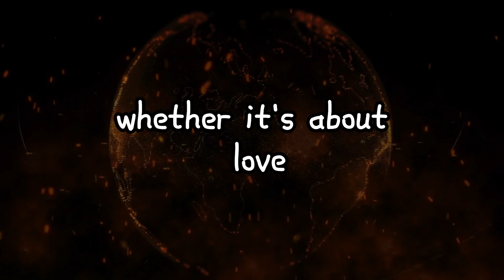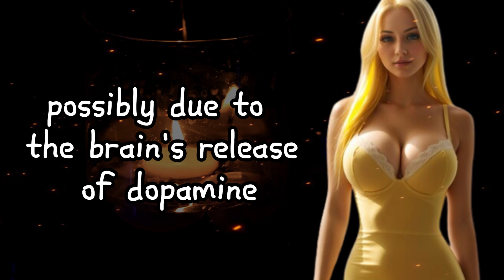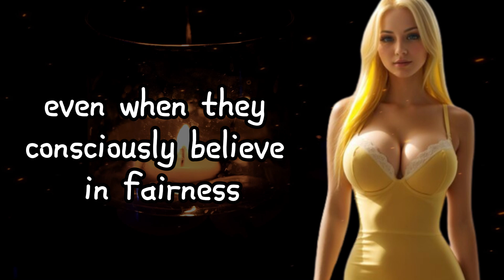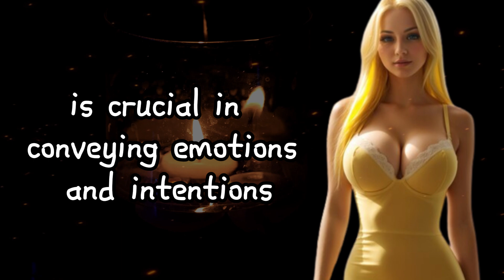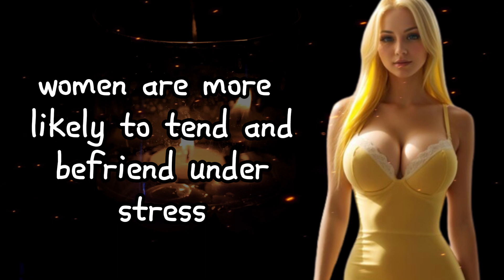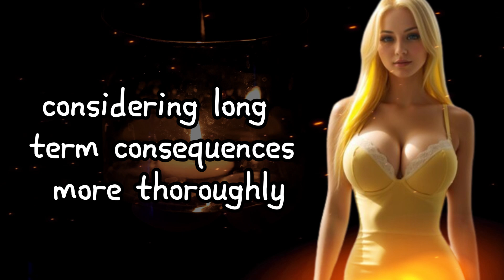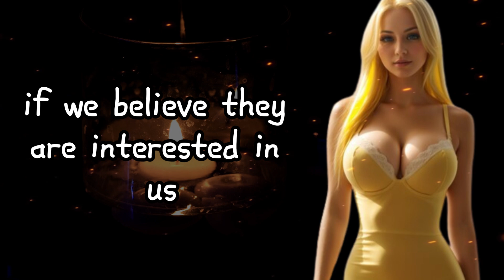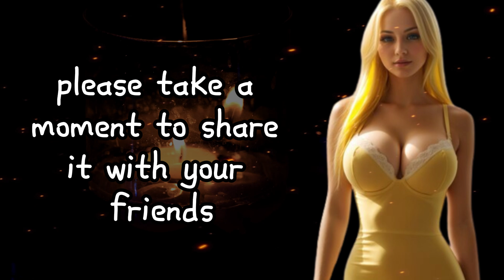Psychology Facts about Human Behavior That Will Blow Your Mind | Amazing Psychological Facts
Amazing Psychological Facts On Human Behavior Love and Human Behavior
This series is about facts about relationships and learning things and information that will benefit you in your relationship
In this video, we explore new interesting psychological facts about love, women, relationships, and human behavior in general and how they affect the modern dating world.
SHOCKING PSYCHOLOGICAL Facts About Body, Human Behavior, Love, Girls, Female and MAN
Amazing Psychological Facts On Love and  Human Behavior
This series is about facts about intimate relationships and learning things and information that will benefit you in your relationship
Attention and remembering details can be valued qualities in a partner, regardless of gender.
Building a strong emotional connection and being attentive to each other's needs is important in any relationship.
Amazing Psychological Facts Of Love and Human Behavior Part #3|Valuable Facts from Psychology
Welcome to Aphorism Archive! 🌟 Today, we’re diving into the fascinating world of human beliefs, psychological facts, and physiological truths about men and women. Have you ever wondered why we behave the way we do? Or how communication can make or break relationships? Join us as we uncover the mysteries of human psychology and behavior, exploring the intricate dynamics between men and women. Whether it’s about understanding love or the subtle cues in everyday interactions, we’ve got you covered.